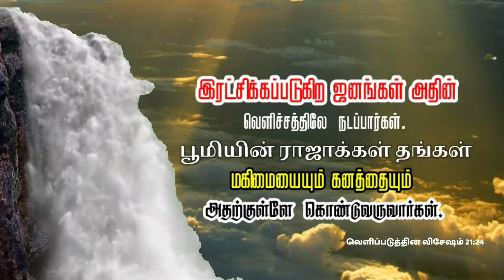இரட்சிக்கப்படுகிற ஜனங்கள் || Today bible verse || இன்றைய வேத வசனம் || 05/08/2020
05/08/2020

இரட்சிக்கப்படுகிற ஜனங்கள் அதின் வெளிச்சத்திலே நடப்பார்கள். பூமியின் ராஜாக்கள் தங்கள் மகிமையையும் கனத்தையும் அதற்குள்ளே கொண்டுவருவார்கள்.

வெளிப்படுத்தின விசேஷம் 21:24